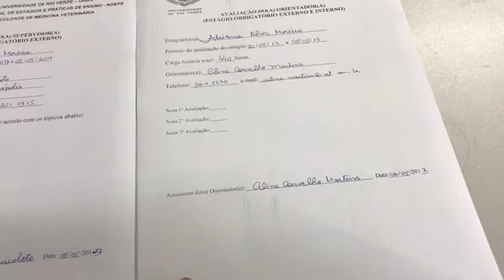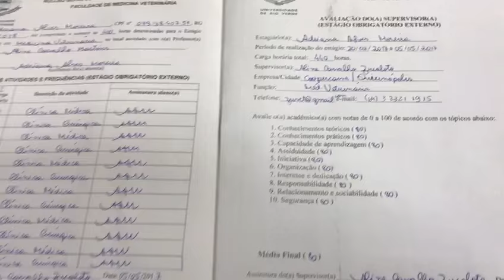DICAS DE COMO PREENCHER A DOCUMENTAÇÃO DO SEU ESTÁGIO OBRIGATÓRIO1